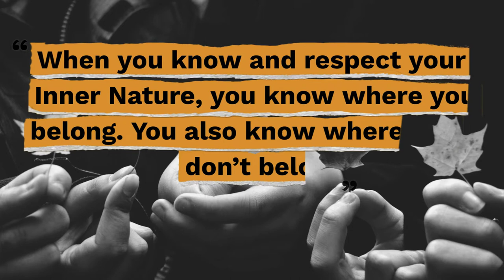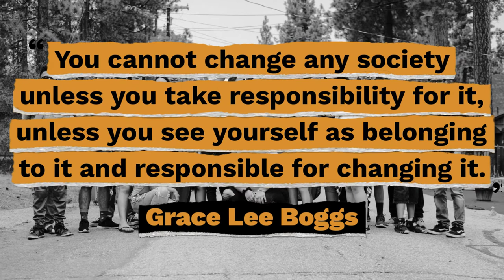Top 10 Quotes on Belonging - Gracious Quotes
Here are the top 10 Belonging Quotes so you can be inspired to create a community that fosters positivity and the inclusion of every individual.